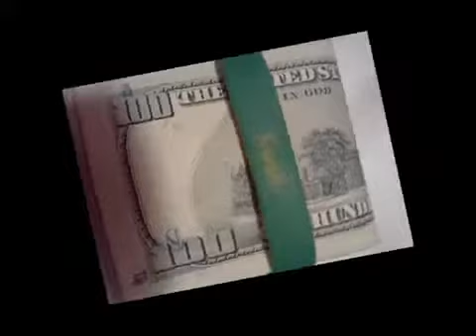Cash Money (Young Scooter) Prod By. DJ Spinz - YouTube.flv